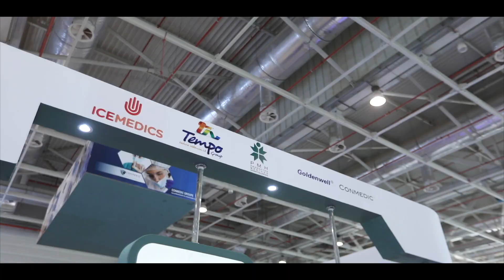MEDICAL EXPO DAY 3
Directed by  @MAGAZINECOM
Producer by  @HAMOUNIMOHAMED